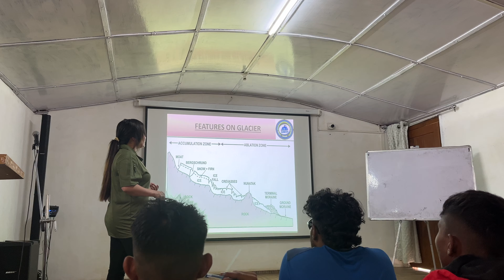I did Basic Mountaineering Course from Nimas Dirang, Arunachal Pradesh. mountaineering BMC diaries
Hello everyone! Recently I completed Basic Mountaineering Course from Nimas Dirang, Pradesh. Some of you ask me to share the experience of the training so I vlogged all the activities we did during the training. This vlog will be in 2 parts. Firstly, All the training we did in the campus.